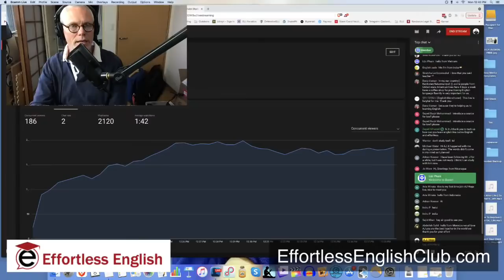Learning English Good Days and Bad Days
Is it normal to have very bad days when speaking English?